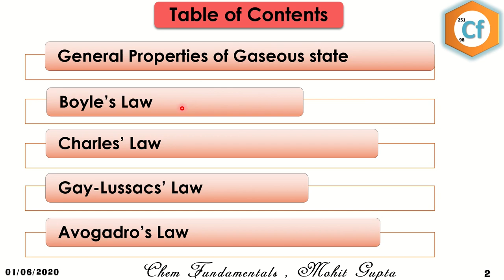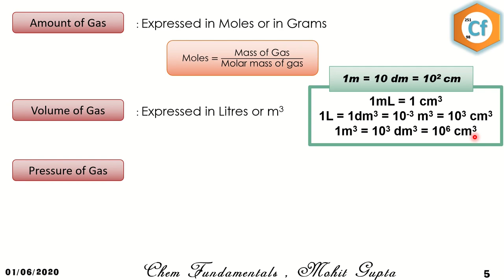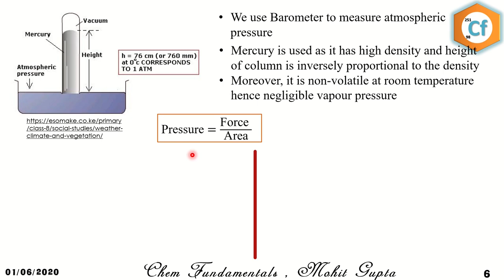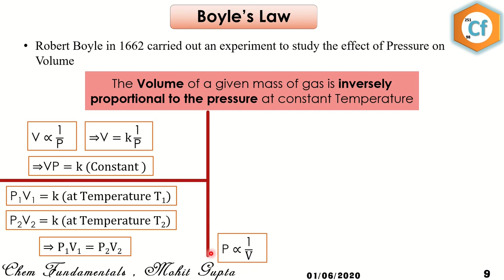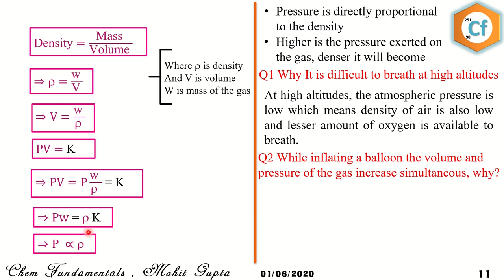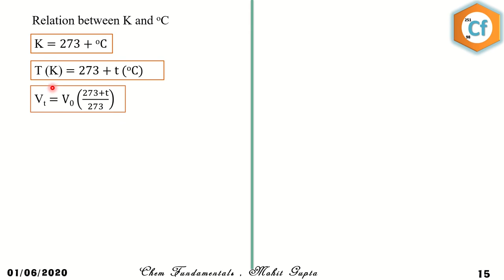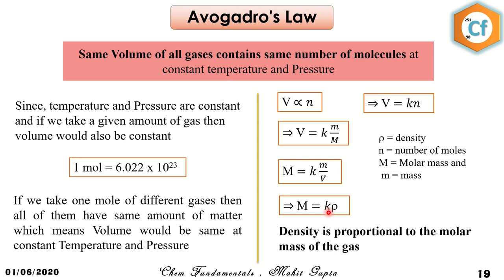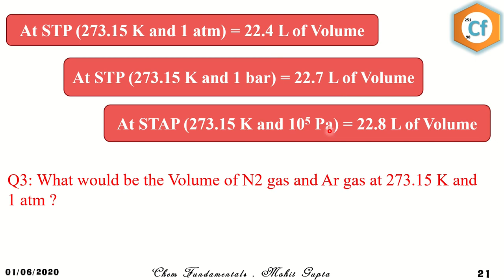Gas Laws | Boyle's Law | Charles's Law | Gay-Lussac's Law | Avogadro's Law | Gaseous State (Part 1)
The is the First Installment of the series " The Gaseous State"
I have covered the following topics:
1. The General Properties of Gaseous State
2. Boyle's Law
3. Charles's Law
4. Gay-Lussac's Law
5. Avogadro's Law
6. (Vapour Density and Molar Volume at STP and STAP)
All these topics are covered in Details along with their graphical representations and a closer view on their unit conversion.